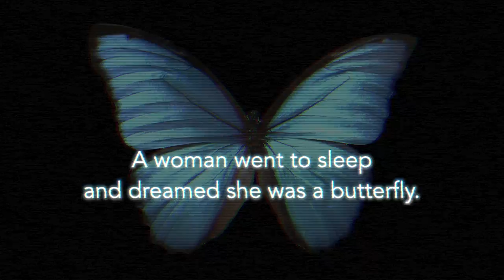Undreamed Book Teaser #2 "Butterfly"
Second book-teaser for Undreamed, a dark psychological thriller by Paul Western-Pittard. Search for "Undreamed" on amazon.com  More info at cerullean.net